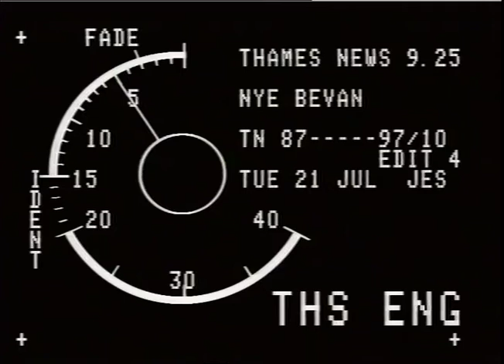HUMPHRIES,Chris.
THAMES NEWS.21.7.87.NYE BEVAN LODGE,OLD PEOPLES HOME,SOUTHWARK, INDEPENDANT INQUIRY ,RE ALLEGED CRU